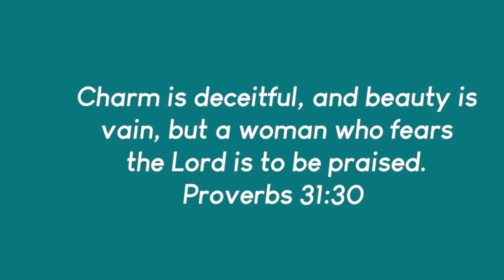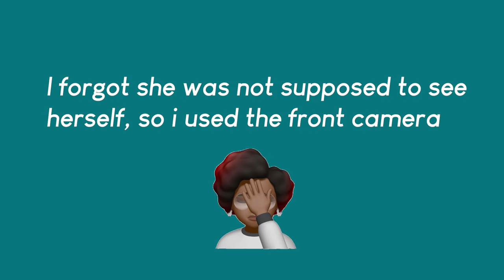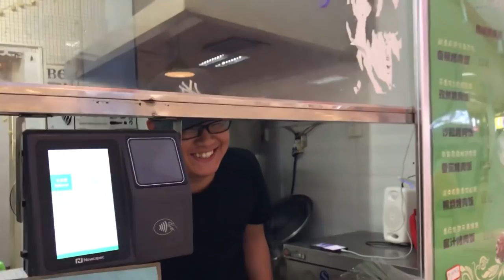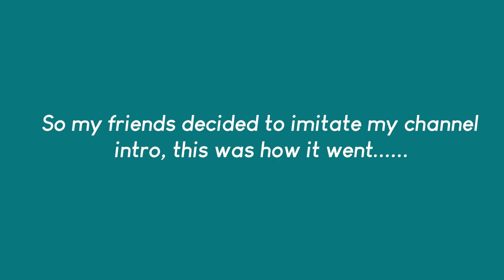MY CHINESE FRIEND EXPERIENCES BRAIDS FOR THE FIRST TIME (shocking reactions)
Hello honeybees
In this video, my chinese friend, lily got her hair braided for the very first, i also showed other chinese reactions to her braids, if that sounds interesting to you, make sure you stick to the end.

Thank you  for the support so far🥰🥰🥰🥰🥰, you are the best.

Road to 30k💃🏼💃🏼💃🏼🙏🙏🙏 let’s keep the family growing😘😘😘

Queenbee